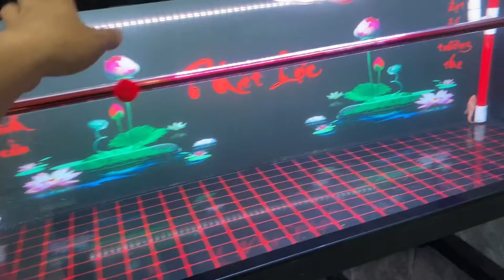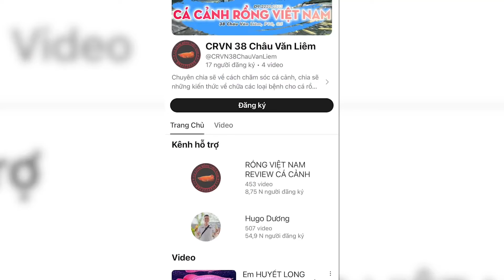Vượt qua kiếp nạn thứ 82 khi giao HỒ 1m68: gãy bánh xe, mưa lớn, ko có nước về Cai Lậy cùng CRVN